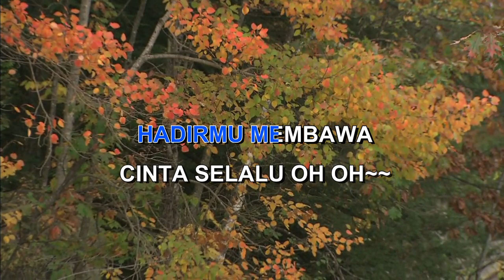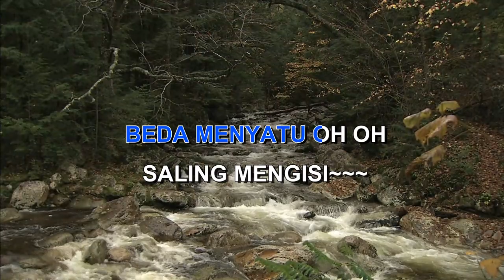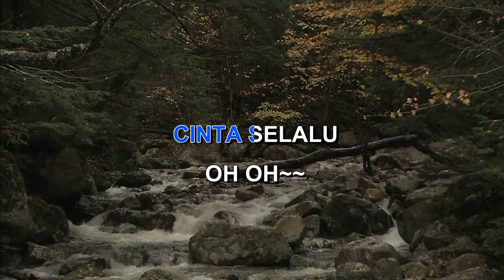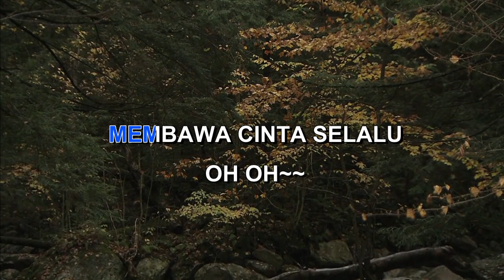CINTA PUTIH KATON BAGASKARA Indonesian Malay Karaoke